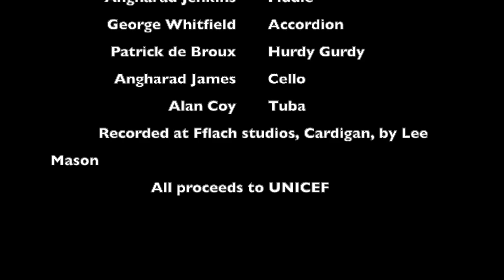Let no man steal your thyme. With Glen Peters, Eliza Carthy, Angharad James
Video of a track from Just for the record by Glen Peters. A collaboration of musicians in aid of Unicef.